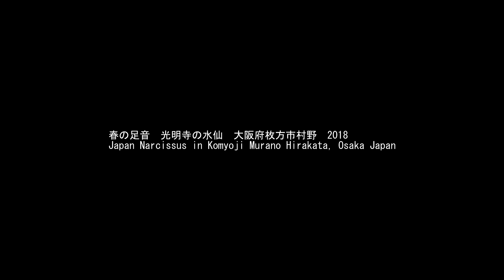春の足音 光明寺の水仙 大阪府枚方市村野 Japan Narcissus in Komyoji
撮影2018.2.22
視聴者の方から情報を頂いて、村野の光明寺に水仙を見に行きました。
秋に彼岸花を撮った場所に水仙の群落がありました。
水仙と彼岸花は近縁種なのですね、同じ所に生えていても不思議ではなかったようです。
今年は水仙も遅くまで咲いています、ようやく春めいて梅も見頃を迎えています、春本番ですね。
週に3回ほどジョギングで通っている村野集落ですが、こちらの水仙は初めてでした。
梢の下に咲いている場所もあるので、仰角気味に撮ると木漏れ日で玉ボケが出来ます。

2018.3.1 大阪は春一番が吹いています。いよいよ春本番！！

lens :   Panasonic H-HS12035 ・Panasonic H-PS45175・Panasonic HS-030
        OLMPUS ZD50-200・OLMPUS OM35mmF2